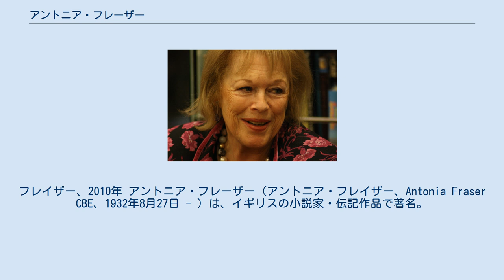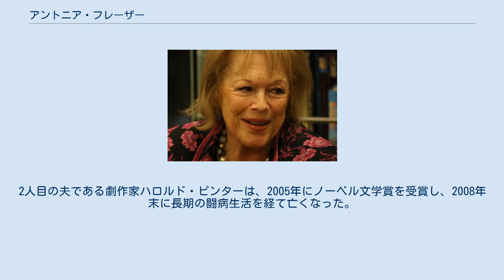アントニア・フレーザー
フレイザー、2010年 アントニア・フレーザー（アントニア・フレイザー、Antonia Fraser CBE、1932年8月27日 - ）は、イギリスの小説家・伝記作品で著名。
父がロングフォード伯爵であるため、正式にはミスやミセスではなく、レディ・アントニア・フレイザーと呼ぶ。
1999年に大英帝国勲章CBE（司令官）を、2011年に同DBE（司令官騎士）を受章した。
オックスフォード大学レイディ・マーガレット・ホール校卒。
イギリス史を題材にした作品を執筆しており、『スコットランド女王メアリ』で1969年度のジェイムズ・テイト・ブラック記念賞を、『信仰とテロリズム―1605年火薬陰謀事件』（1996年）で、セント・ルイス・リテラリー・アウォードとCWA賞・ゴールドダガー賞（ノンフィクション部門）を受賞した。
 2001年に公刊した『マリー・アントワネット』は、アメリカ映画『マリー・アントワネット』（2006年公開）の原作にもなった。
 一方で歴史家デイヴィッド・スターキーには「おとぎ話の語り直しに過ぎない」と痛烈に批判されている。
 前夫は政治家のヒュー・フレイザーで、その娘フローラ・フレイザーも伝記作家として活動中である。
従妹に政治家ハリエット・ハーマンがいる。
2人目の夫である劇作家ハロルド・ピンターは、2005年にノーベル文学賞を受賞し、2008年末に長期の闘病生活を経て亡くなった。
2010年に夫ピンターの回想記を出版した。